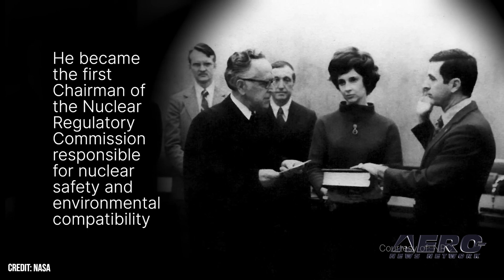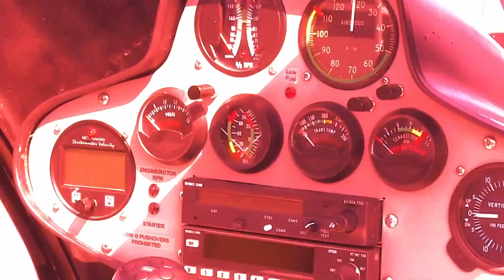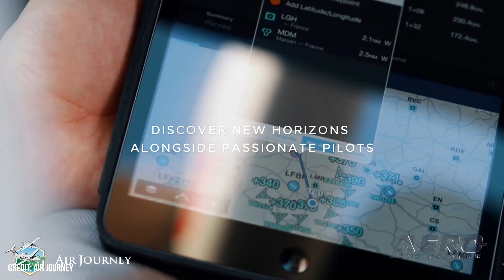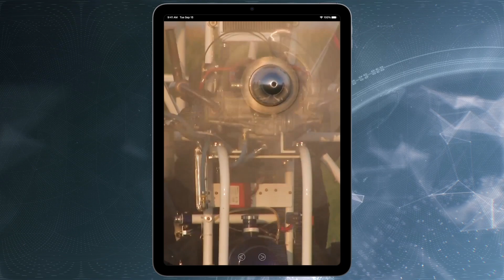Airborne 06.10.24: Gone West-Bill Anders, M700 FIKI, TFR Corrections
Also: Virgin Galactic, TBMOPA’s European Convention, B-29 Doc and B-25 Berlin Express, Fairchild XNQ-1

An astronaut who was part of what was then mankind's greatest adventure... the first flight to orbit the moon and return back, has died in an accident while flying a T-34. Bill Anders, is credited with the famous Earthrise photo of the Earth coming up over the moon (taken aboard Apollo 8), and was confirmed to be the only occupant of the aircraft. Anders was 90 years old and his loss was confirmed by his son, Greg. Piper has received Flight into Known Icing (FIKI) certification from the FAA for its M700 FURY. The FIKI system comes standard on all M700 FURY aircraft, and is an electromechanical expulsion deicing system located on the tail as well as the leading edge of the wing. The recent FAA reauthorization brings a much-needed change to a long-running problem regarding air show restrictions. The law also specifically allows for the safe operation of air show aircraft during a sporting event, so long as the aircraft do not fly over the stadium itself or adjacent parking facilities. All this -- and MORE in today's episode of Airborne-Unlimited!!!

Airborne 06.10.24 is chock full of info in this Daily News Episode, Monday, June 10th, 2024... Presented by Aero-TV veteran videographer and Airborne Host Holland Lee. Holland is supported by ANN Chief Videographer Nathan Cremisino, as well as ANN CEO/Editor-In-Chief Jim Campbell. This episode covers:

Tragic... Apollo 8's Bill Anders Lost In T-34 Accident
Ready For Almost Anything... M700 Fury FAA Certified For FIKI
FAA Reauthorization Act Brings TFR Correction
Virgin Galactic Completes 12th Successful 'Spaceflight'
TBMOPA’s European Convention Draws Over Two Dozen TBMs
B-29 Doc and B-25 Berlin Express Hosting Tour Stop, This Month In Kansas City
Hagerstown Aviation Museum Taking On Fairchild XNQ-1 Navy Trainer